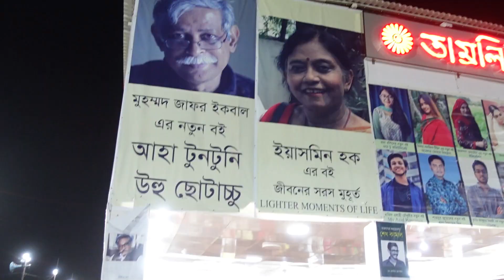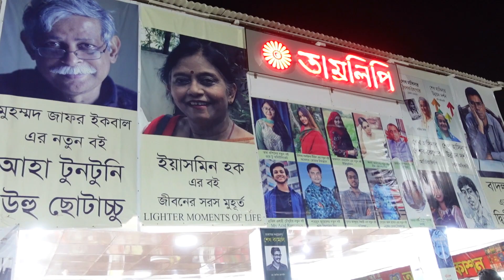ইজি রেসিপিগুলা এখন বইয়েও পেয়ে যাবেন! || EzzeRecipe Book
This is Rimpi. I love to travel and have different food from different region. While my journey of life, I share my travel & food with the people who love me. Stay fine, stay safe, stay with me :)